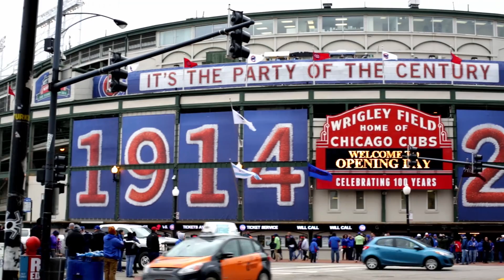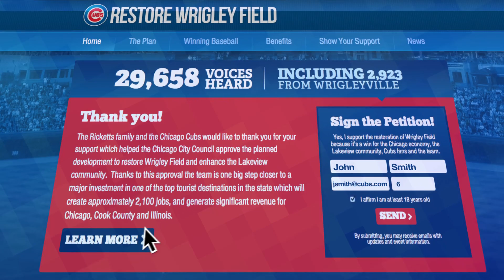Tom Ricketts Message to Fans 5/22/14